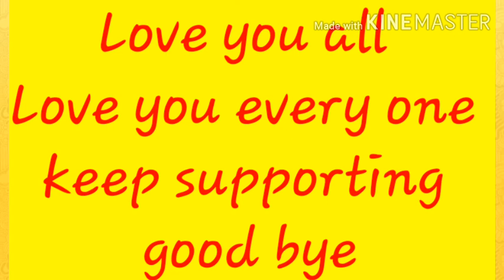Rachit Rojha New Video With MD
HELLO FRIENDS,
Our channel is new on YouTube so without your support we are not able to grow up

FOLLOW our second you tube channel on INSTAGRAM: tvspiritual22

FOLLOW our this channel on INSTAGRAM: TANISHQAGGARWAL22GAMING